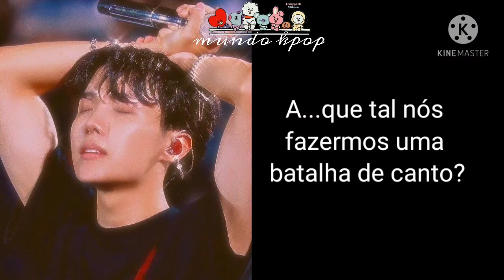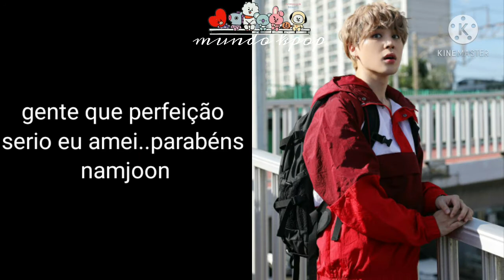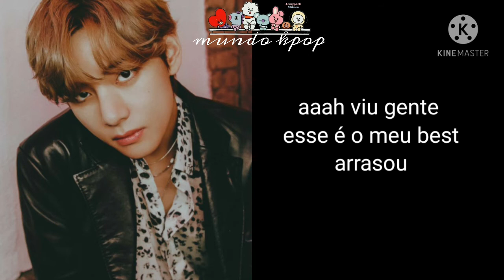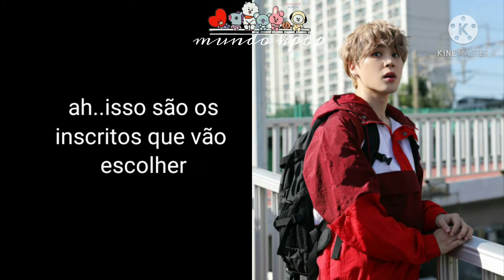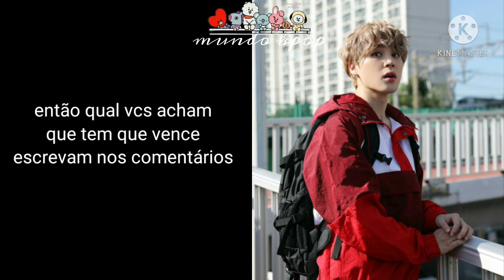ligação bts a batalha de canto